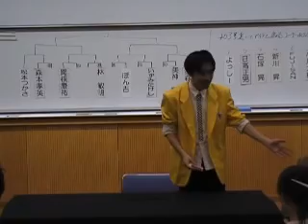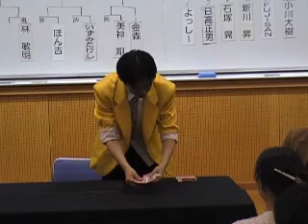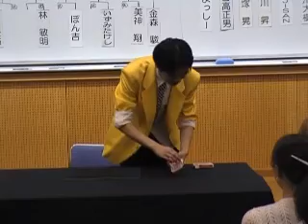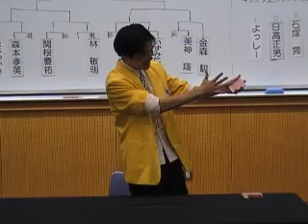よっしー.wmv